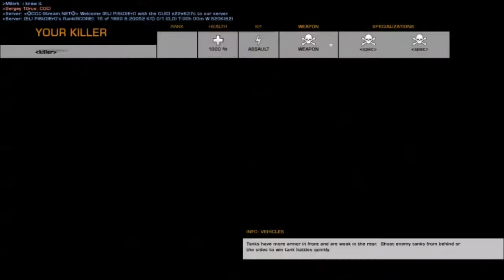Bored Company 3! Bad Company 2 lols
Well this time I find my self in a bit of a pickle... Cuz I have so much c4 and so little time! ;)... more derp-knifing ... and the reason dice should not highlight enemy med-pack and ammo boxes on the hud lol! guest appearances by HappyRuben and Any|where who were dead set on trying to knife me! :D  *Note... All Bored Company videos are edited and cut from one single round, just some things are switched around for the video to make sense(eg derp-knifing go together, Jihad Jeeps go together etc)